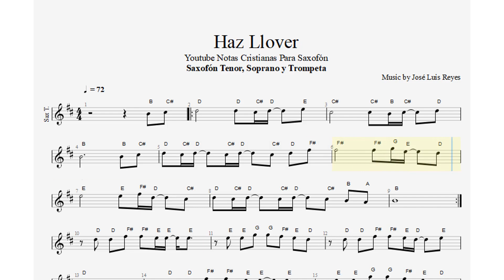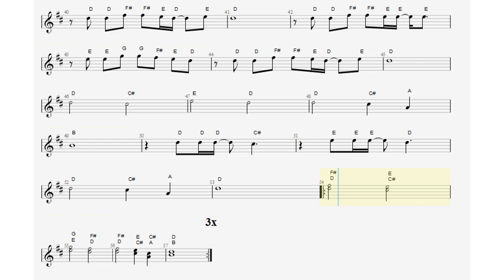Haz Llover, José L R, Saxofón Tenor, Soprano, Trompeta, Partitura, Cifrado, Notas, Tutorial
68/100

Bendiciones